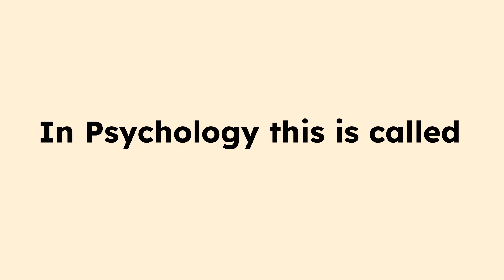You are Living on Auto Pilot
Ever drive somewhere and realize you don’t remember half the trip?
That’s your brain on auto-pilot.
In this short animation, we’ll break down why your brain zones out during daily routines — and how it quietly runs most of your life without you noticing.

You’ll learn:
🧩 Why your brain slips into “energy-saving” mode
🔄 How habits take over your conscious mind
🌱 And how to break the loop and start actually living again
If you’ve ever felt like life’s just repeating on loop — this one’s for you.